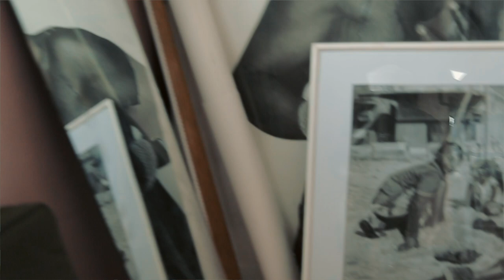'There's Umoja in Art' - Michael Daman | ChARTroom